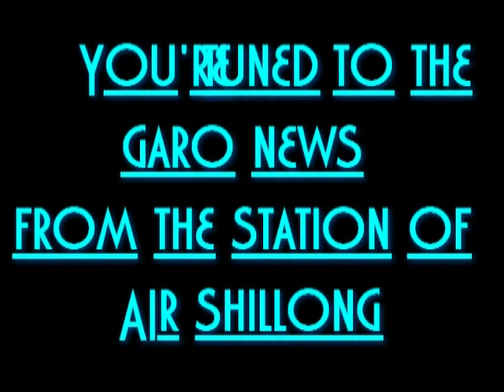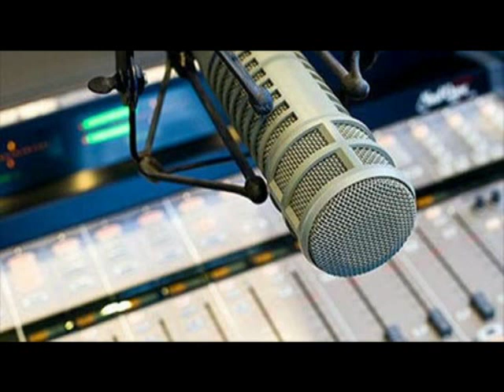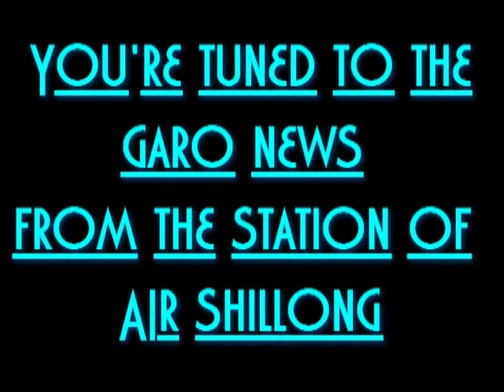GARO BULLETIN FROM THE STATION OF ALL INDIA RADIO DATE: 23RD,JANUARY,2020